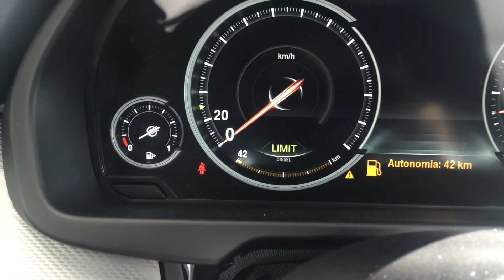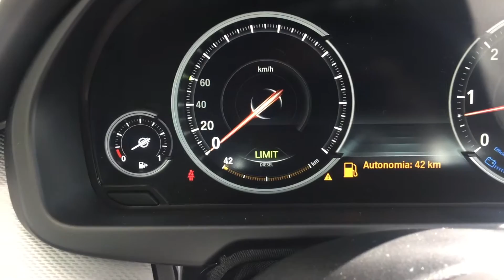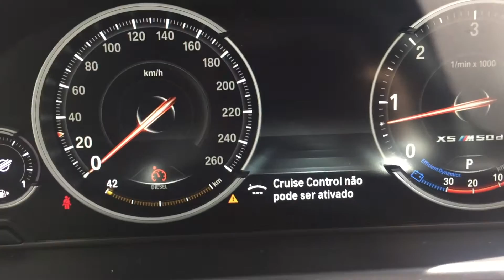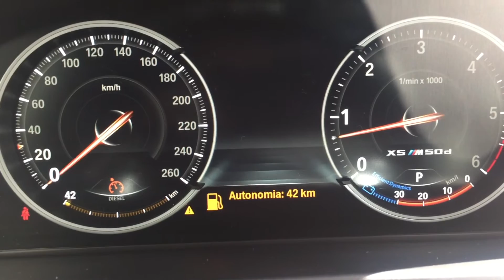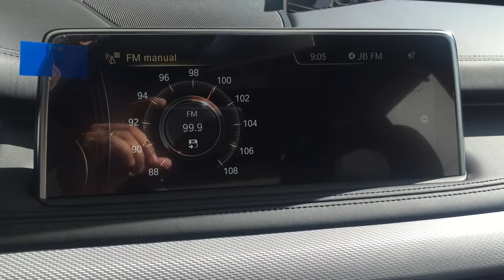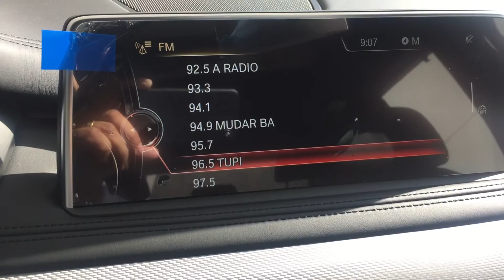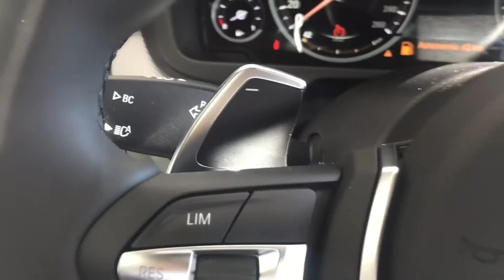Volante Multifunções Bmw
Este é um vídeo explicativo sobre as funcionalidades dos botões de acesso do volante multifunções dos veículos bmw.